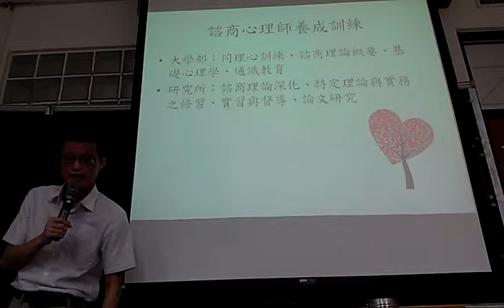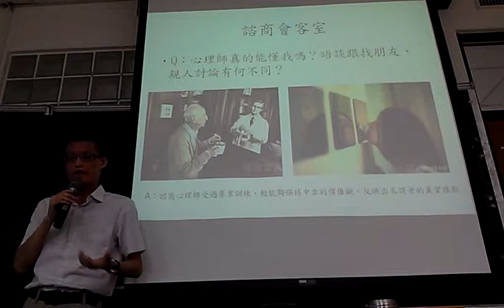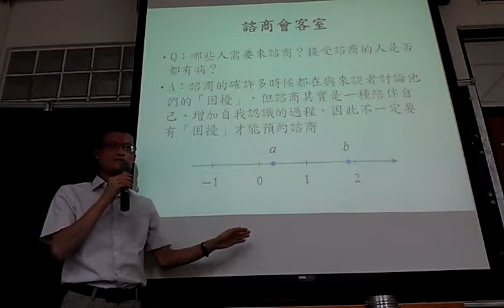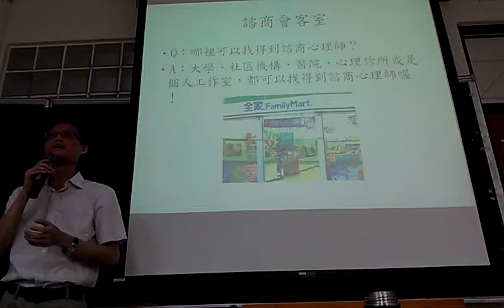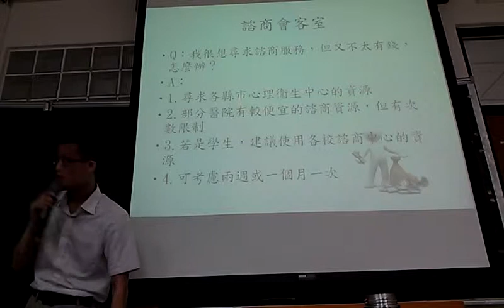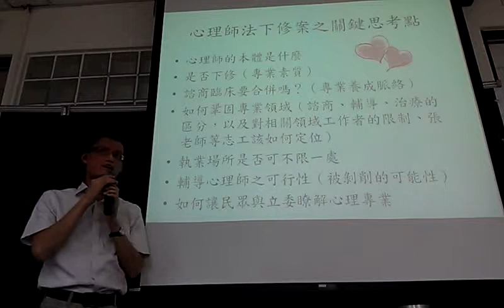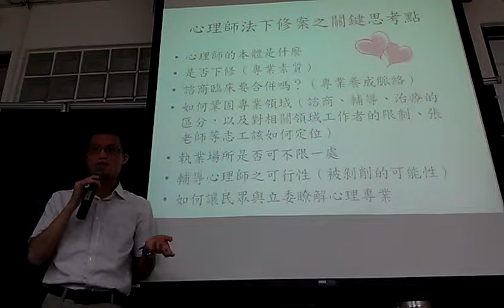張義平諮商心理師說明大學與研究所養成的基本差異VIDEO0376